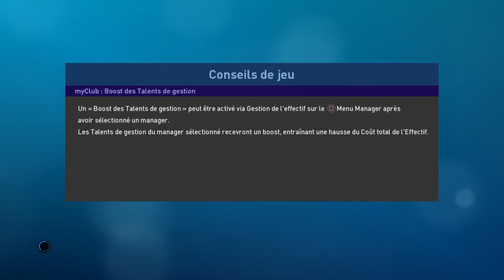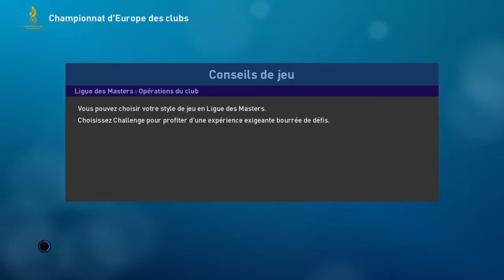PES 2019 - Ligue des Masters REAL #9 - 3ème Journée Ligue des Champions